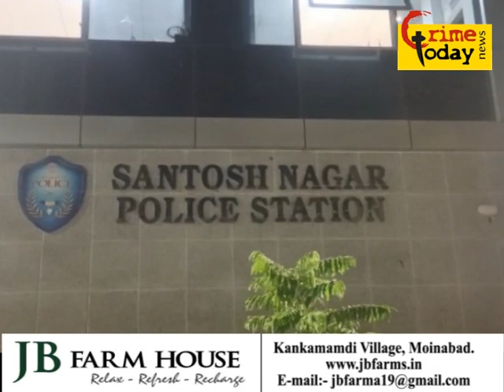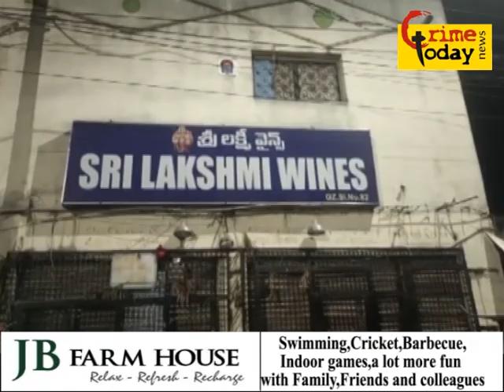santosh nagar police limits mein ek sri laxmi wines shop ke cashier se 6 lakh ki